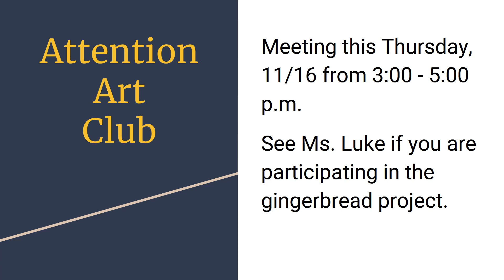RHMS Announcements on Loop- D. Croy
RHMS Announcements on Loop